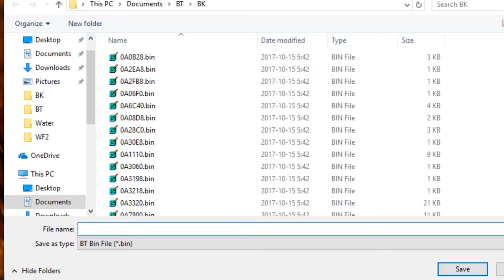Importing levels to Banjo-Tooie!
Huge shout-out to Subdrag for the N64 compression tool, to Skill for the BK/BT ROM map and Banjo's Backpack, and to everyone else who helped me personally create this converter. This and the HD texture pack should have updates in the future.

I might put up some more Dark Souls 1 PvP, as 3 is absolutely stale for me now.